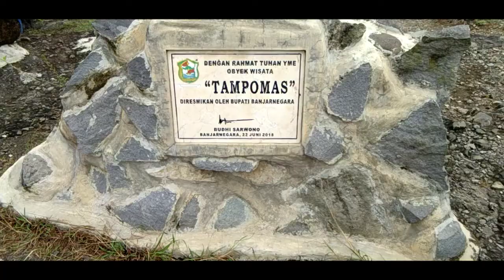Danau Tampomas - Pagedongan - Banjarnegara